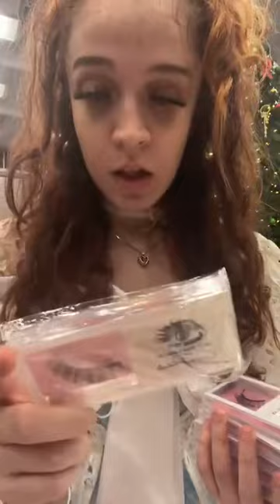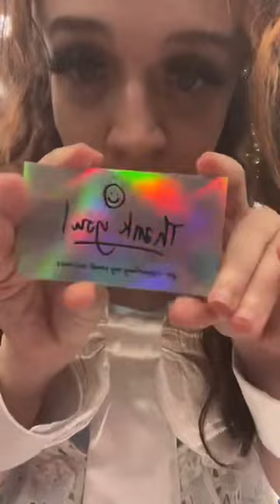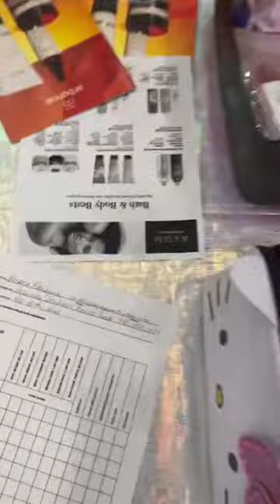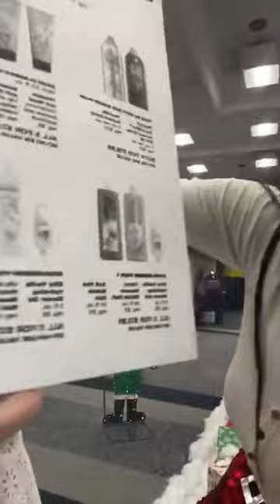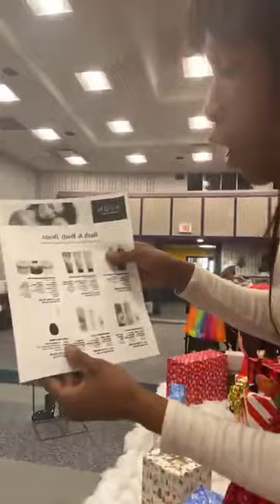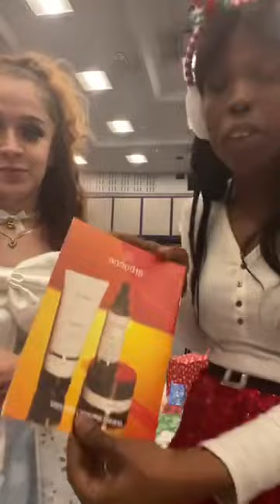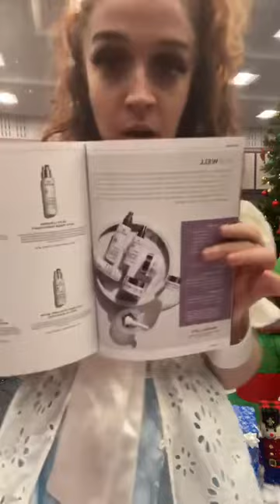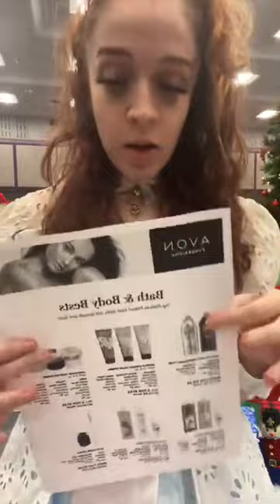✨🎄The Holiday Extravaganza ft. Tilesha from SassyAndClassyLife IG Livestream 🎄💗✨ 11-11-23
✨💖IF YOUD LIKE TO SHOP STUFF I BUY ON AMAZON CHECK IT OUT HERE💖✨

Briana Paniagua

babyphat149

YOUNOW:
BrianaPaniagua